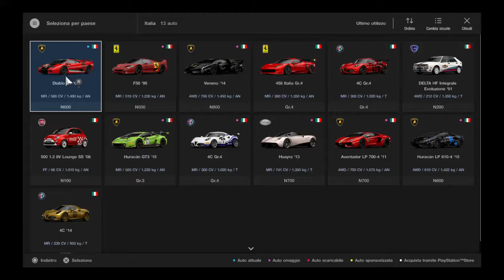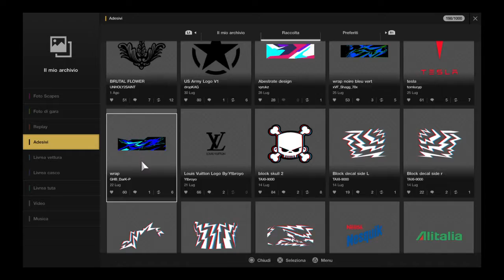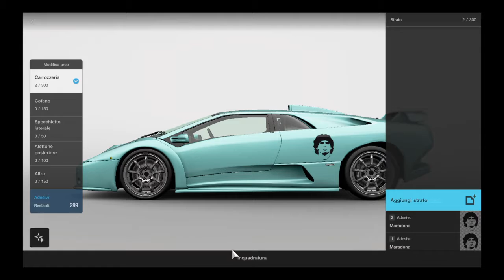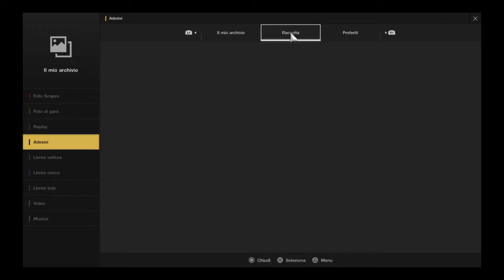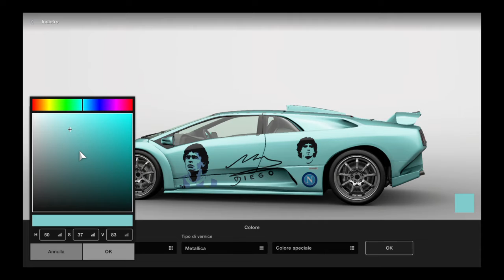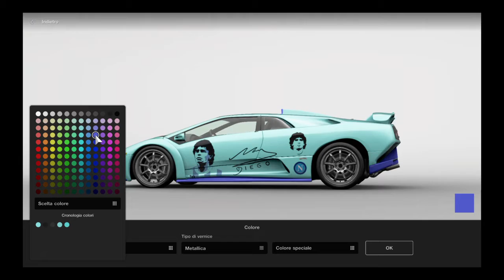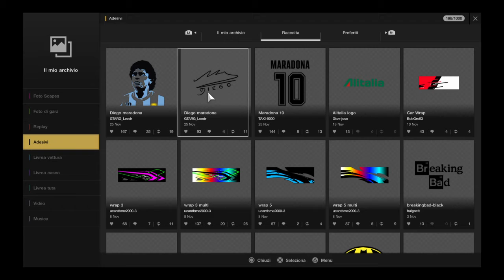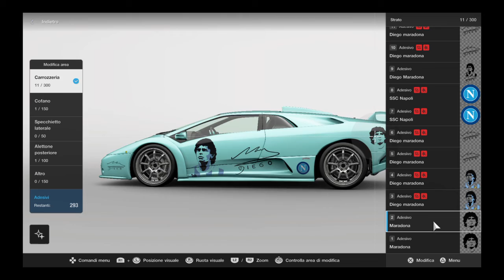Tributo a Maradona! Wow! Gt Sport!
Il mio tributo a Maradona!